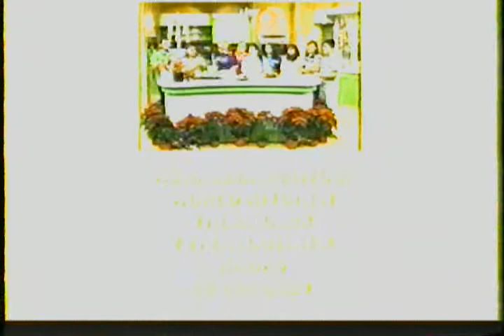Dip de salmon.-Bacalao.-Pato rostizado con col morada braseada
COCINEMOS JUNTOS M18-12-13. DIP DE SALMÓN.- BACALAO .- PATO ROSTIZADO CON COL MORADA BRASEADA.